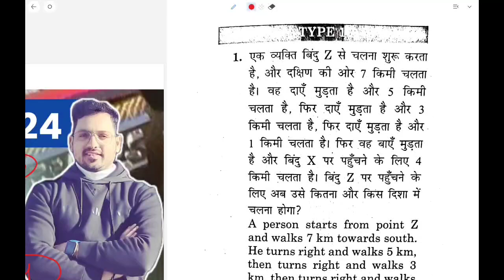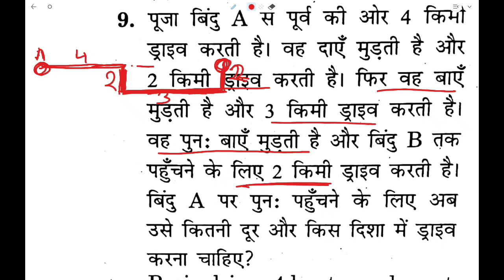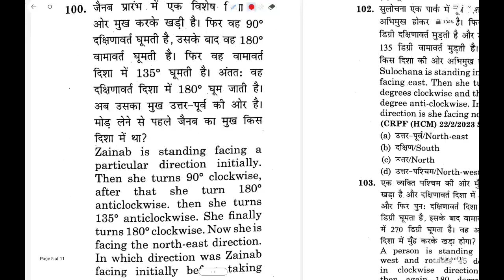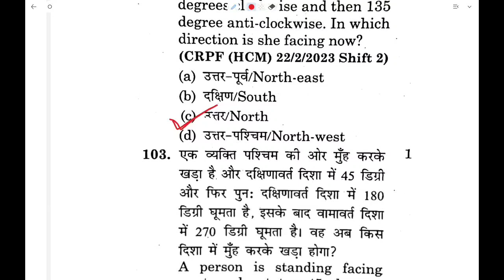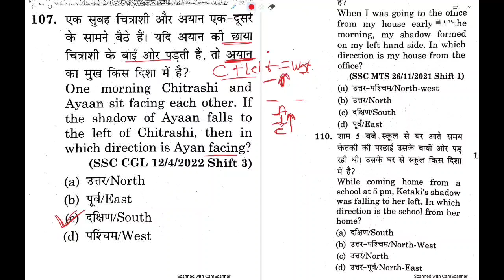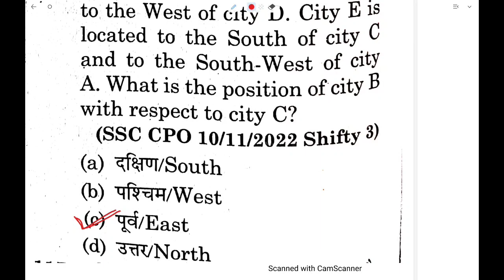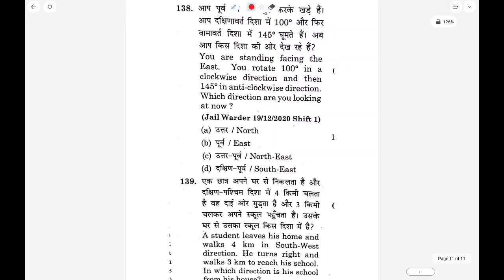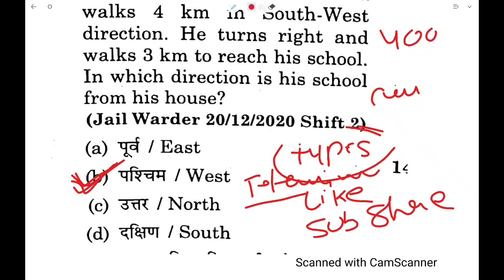UKSI REASONING DIRECTION AND DISTANCE UTTRAKHAND | Sumit Murari UKPSC UKSSSC UKSI daroga